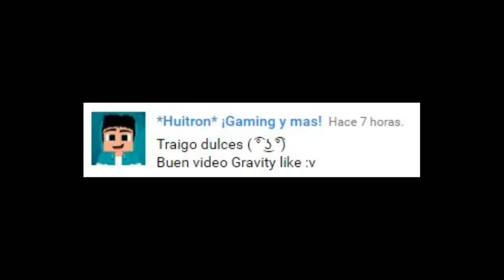SORTEO LOGO DE MINECRAFT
▓▓▓▒▒▒░░░ ABREME! ░░░▒▒▒▓▓▓

►Te  AGRADECERIA MUCHISIMO SI COMPARTES EL VIDEO y no olvide COMENTAR :3

NO QUIERES ESPERAR A QUE TE HAGA UN LOGO ?

1.- Ser Activo en el Canal : Para mi un un sub activo es aquel q da like a tus videos aquel que comenta tus videos aquel que los comparte y aquel q se suscbribio a este canal

2.- HACER UN VIDEO HACIENDOME PROMO CON UN TITULO HACI: LOGOS DIBUJADOS DE MINECRAFT GRATIS  Y posteriormente enviarmelo por alguna red social y cuando lo vea empezare a HACERLO

IMPORTANTE: SI TE HIZE UN LOGO PUEDES RESUBIRLO ATU CANAL NO HAY PROBLEMA